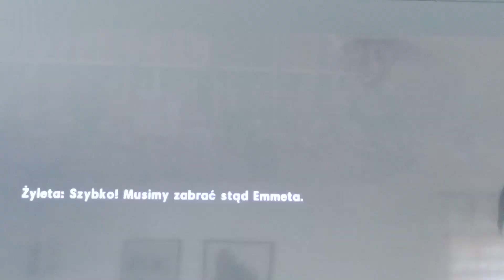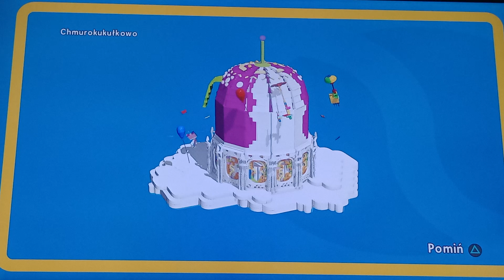LEGO przygoda #07 ,,Atak na chmurokukułkowo"